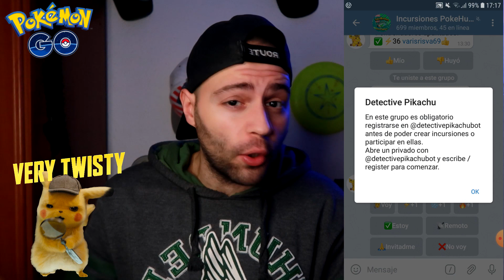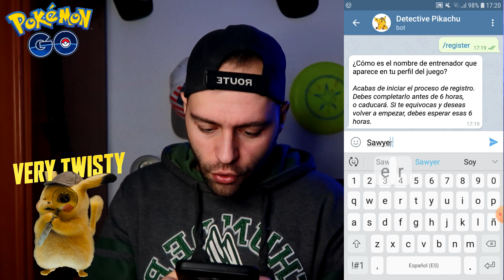⚡ Como REGISTRARSE o VALIDARSE con el Detective PIKACHU Bot de Telegram - Grupo de Incursiones【2021】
Aquí te explico como validarse o registrarse con el Detective Pikachu Bot de telegram para así poder uniros a cualquier grupo de incursiones de Telegram y a su vez poder participar en ellos, ya que sin registrarse con el Bot no podreis participar en él.

00:00 Introducción
02:50 Registrar tu Perfil
13:30 Registrar tu código

Detective Pikachu es un bot de Telegram especializado en crear listados de participantes para organizar incursiones de Pokémon GO.

Este bot no está asociado con Niantic ni The Pokémon Company, es una herramienta independiente. No se comunica con el juego de ninguna manera, por lo que no incumple los términos y condiciones.

Si quieres saber cómo funciona el bot para poder apuntarte y crear incursiones, consulta la documentación para usuarios.

💥 ¿NO podéis hacer incursiones porque estáis solos en vuestro pueblo o ciudad en cualquier parte de España o del Mundo?, ¿O no tenéis ningun grupo?, ¿Ni amigos que os inviten?... Este es mi grupo de Incursiones PokeHuelva de Telegram

ESTE ES EL GRUPO DE MI CIUDAD (Huelva, España) donde hacemos raid. Si tenéis Telegram descargado solo tenéis que darle al link y darle a 'UNIRME'.. Tendrás que registrarte o validarte con el Bot del Detective pikachu.

Y una vez dentro cuando los usuarios de mi ciudad creen listas de raid, le dais a un botón que veréis 'invítame 🙏' y ya alguien de la raid os invitará (o habláis en privado para el tema código). Sois todos Bienvenidos! ✌️

VIDEOS RELACIONADOS:
🔸 ¿Quieres Eclosionar Huevos SIN Caminar?
🔸 ¿Como Conseguir Pase Remoto GRATIS?